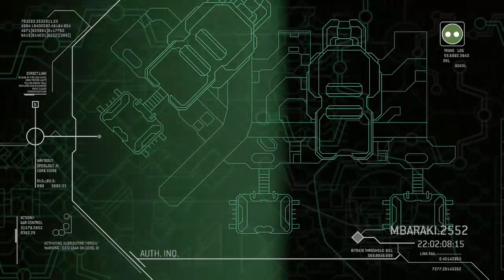BACK AT IT WITH HALO!!! | Halo 3 ODST Walkthrough Part 5 NMPD Headquarters/Meet Romeo